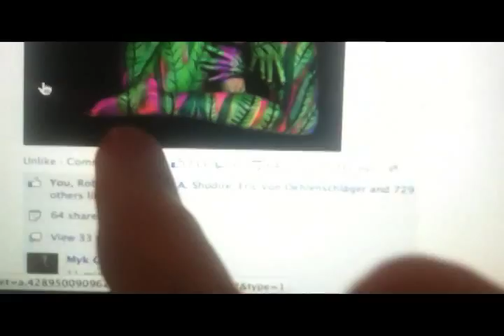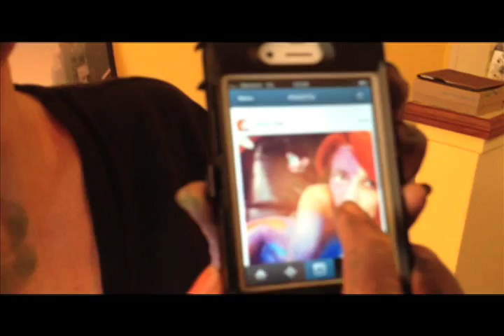That Time I Got to Put My Face on Ulorin Vex's Ass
Jin N Tonic Actor - Model - Badass
Jin here (that's me) with a special behind the scenes video from my November 2013 photo shoot with Bodypaintings by Trina Merry and co-model Ulorin Vex!! If your'e unfamiliar with either of these amazing bitches; First, I suggest you stop living in a cave, or at least figure out some better cave wifi options; and Secondly there's tons of links below so you can change that! Also be sure to check out the final photo here:

XoXo
JNT

- Full photo sets, schedule, bookings, and blogs!
TheJinNTonic.tumblr.com - basically my Instagram photos, but sometimes I let a boob or two slip out
Follow along on Twitter & Instagram @TheJinNTonic

Other links!!

Awesome Studio II of Dystiopian Studios at Big Art Labs ~ or on FB

Special thanks to set and video assistant BJ and to Michael Sullivan for editing assistance.